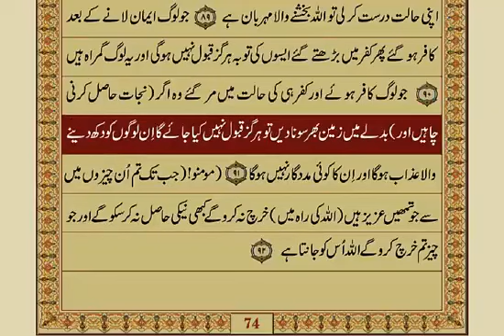Quran Para 03 - Full Para with Urdu Translation | The Sunni Lecturer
Welcome to The Sunni Lecturer
The division of the Quran into (Para)Juz is as follows:

Juz 1: Al-Fatiha 1 - Al-Baqarah 141
Juz 2: Al-Baqarah 142 - Al-Baqarah 252
Juz 3: Al-Baqarah 253 - Al-Imran 92
Juz 4: Al-Imran 93 - An-Nisa 23
Juz 5: An-Nisa 24 - An-Nisa 147
Juz 6: An-Nisa 148 - Al-Maida 81
Juz 7: Al-Maida 82 - Al-Anam 110
Juz 8: Al-Anam 111 - Al-Araf 87
Juz 9: Al-Araf 88 - Al-Anfal 40
Juz 10: Al-Anfal 41 - At-Tawbah 92
Juz 11: At-Tawbah 93 - Hud 5
Juz 12: Hud 6 - Yusuf 52
Juz 13: Yusuf 53 - Ibrahim 52
Juz 14: Al-Hijr 1 - An-Nahl 128
Juz 15: Al-Isra 1 - Al-Kahf 74
Juz 16: Al-Kahf 75 - Taha 135
Juz 17: Al-Anbiya 1 - Al-Hajj 78
Juz 18: Al-Muminun 1 - Al-Furqan 20
Juz 19: Al-Furqan 21 - An-Naml 55
Juz 20: An-Naml 56 - Al-Ankabut 45
Juz 21: Al-Ankabut 46 - Al-Azhab 30
Juz 22: Al-Azhab 31 - Ya-Sin 27
Juz 23: Ya-Sin 28 - Az-Zumar 31
Juz 24: Az-Zumar 32 - Fussilat 46
Juz 25: Fussilat 47 - Al-Jathiya 37
Juz 26: Al-Ahqaf 1 - Az-Zariyat 30
Juz 27: Az-Zariyat 31 - Al-Hadid 29
Juz 28: Al-Mujadila 1 - At-Tahrim 12
Juz 29: Al-Mulk 1 - Al-Mursalat 50
Juz 30: An-Naba 1 - An-Nas 6
here are the names of all 114 Surahs in the Quran:

1. Al-Fatiha (The Opening)
2. Al-Baqarah (The Cow)
3. Aal-E-Imran (The Family of Imran)
4. An-Nisa' (The Women)
5. Al-Ma'idah (The Table Spread)
6. Al-An'am (The Cattle)
7. Al-A'raf (The Heights)
8. Al-Anfal (The Spoils of War)
9. At-Tawbah (The Repentance)
10. Yunus (Jonah)
11. Hud (Hud)
12. Yusuf (Joseph)
13. Ar-Ra'd (The Thunder)
14. Ibrahim (Abraham)
15. Al-Hijr (The Rocky Tract)
16. An-Nahl (The Bee)
17. Al-Isra' (The Night Journey)
18. Al-Kahf (The Cave)
19. Maryam (Mary)
20. Ta-Ha (Ta-Ha)
21. Al-Anbiya' (The Prophets)
22. Al-Hajj (The Pilgrimage)
23. Al-Mu'minun (The Believers)
24. An-Nur (The Light)
25. Al-Furqan (The Criterion)
26. Ash-Shu'ara' (The Poets)
27. An-Naml (The Ant)
28. Al-Qasas (The Stories)
29. Al-Ankabut (The Spider)
30. Ar-Rum (The Romans)
31. Luqman (Luqman)
32. As-Sajda (The Prostration)
33. Al-Ahzab (The Combined Forces)
34. Saba' (Sheba)
35. Fatir (The Originator)
36. Ya-Sin (Ya-Sin)
37. As-Saffat (Those Ranged in Ranks)
38. Sad (Sad)
39. Az-Zumar (The Groups)
40. Ghafir (The Forgiver)
41. Fussilat (Explained in Detail)
42. Ash-Shura (Consultation)
43. Az-Zukhruf (The Gold Adornments)
44. Ad-Dukhan (The Smoke)
45. Al-Jathiyah (The Crouching)
46. Al-Ahqaf (The Wind-Curved Sandhills)
47. Muhammad (Muhammad)
48. Al-Fath (The Victory)
49. Al-Hujurat (The Rooms)
50. Qaf (Qaf)
51. Adh-Dhariyat (The Winnowing Winds)
52. At-Tur (The Mount)
53. An-Najm (The Star)
54. Al-Qamar (The Moon)
55. Ar-Rahman (The Beneficent)
56. Al-Waqi'ah (The Inevitable)
57. Al-Hadid (The Iron)
58. Al-Mujadila (The Pleading Woman)
59. Al-Hashr (The Exile)
60. Al-Mumtahanah (She that is to be examined)
61. As-Saff (The Ranks)
62. Al-Jumu'ah (The Congregation)
63. Al-Munafiqun (The Hypocrites)
64. At-Taghabun (The Mutual Disillusion)
65. At-Talaq (The Divorce)
66. At-Tahrim (The Prohibition)
67. Al-Mulk (The Sovereignty)
68. Al-Qalam (The Pen)
69. Al-Haqqah (The Reality)
70. Al-Ma'arij (The Ascending Stairways)
71. Nuh (Noah)
72. Al-Jinn (The Jinn)
73. Al-Muzzammil (The Enshrouded One)
74. Al-Muddathir (The Cloaked One)
75. Al-Qiyamah (The Resurrection)
76. Al-Insan (The Man)
77. Al-Mursalat (The Emissaries)
78. An-Naba' (The Tidings)
79. An-Nazi'at (Those who drag forth)
80. Abasa (He frowned)
81. At-Takwir (The Overthrowing)
82. Al-Infitar (The Cleaving)
83. Al-Mutaffifin (The Defrauding)
84. Al-Inshiqaq (The Splitting Open)
85. Al-Buruj (The Mansions of the Stars)
86. At-Tariq (The Morning Star)
87. Al-A'la (The Most High)
88. Al-Ghashiyah (The Overwhelming)
89. Al-Fajr (The Dawn)
90. Al-Balad (The City)
91. Ash-Shams (The Sun)
92. Al-Lail (The Night)
93. Ad-Duha (The Morning Hours)
94. Al-Inshirah (The Relief)
95. At-Tin (The Fig)
96. Al-'Alaq (The Clot)
97. Al-Qadr (The Power)
98. Al-Bayyinah (The Clear Proof)
99. Az-Zalzalah (The Earthquake)
100. Al-'Adiyat (The Courser)
101. Al-Qari'ah (The Calamity)
102. At-Takathur (The Rivalry in world increase)
103. Al-Asr (The Declining Day)
104. Al-Humazah (The Traducer)
105. Al-Fil (The Elephant)
106. Quraysh (Quraysh)
107. Al-Ma'un (The Small Kindnesses)
108. Al-Kawthar (The Abundance)
109. Al-Kafirun (The Disbelievers)
110. An-Nasr (The Divine Support)
111. Al-Masad (The Palm Fiber)
112. Al-Ikhlas (The Sincerity)
113. Al-Falaq (The Daybreak)
114. An-Nas (The Mankind)